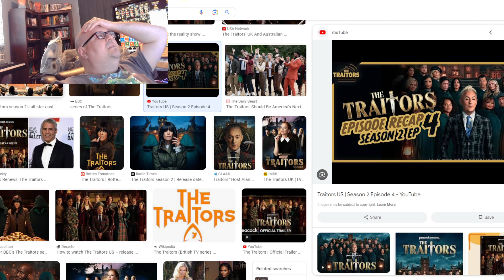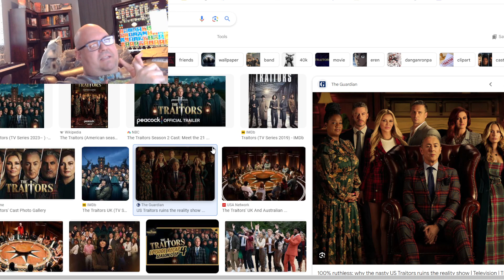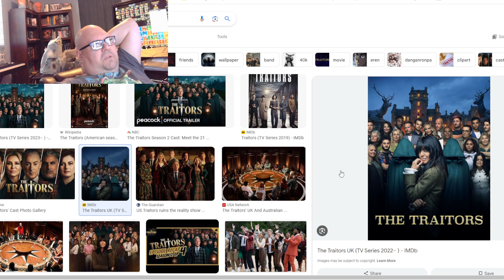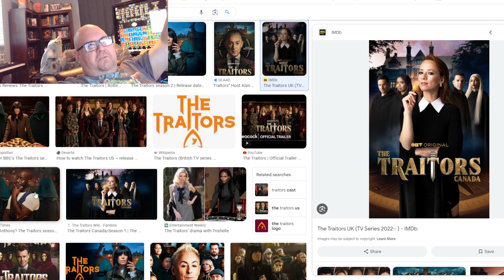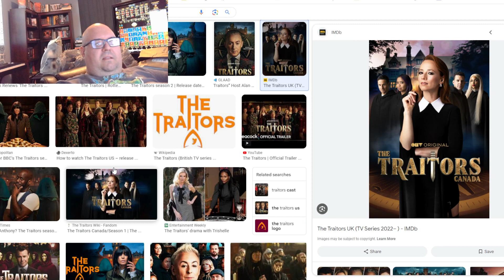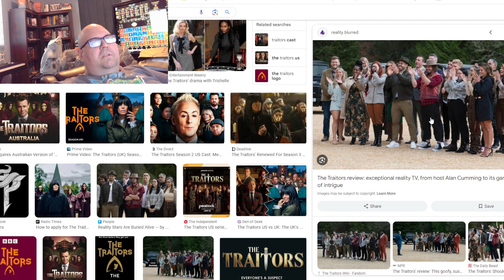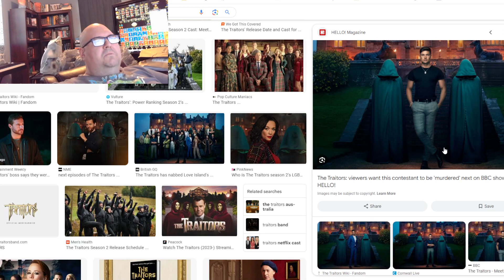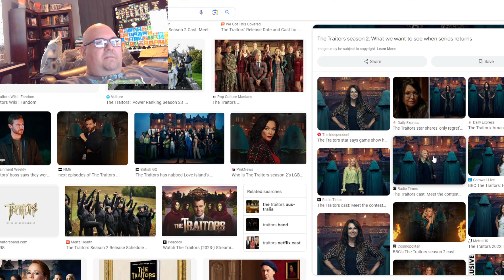The Traitors: My New Favorite Show